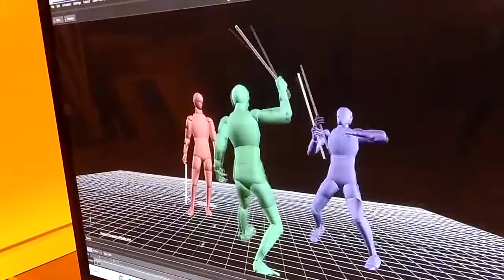Проект "Фея" (архив 2018 год)